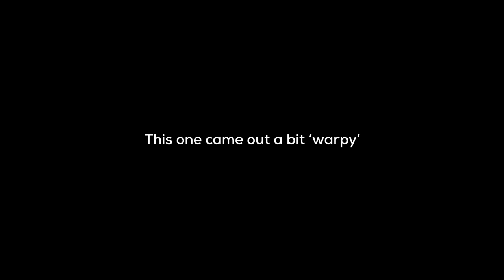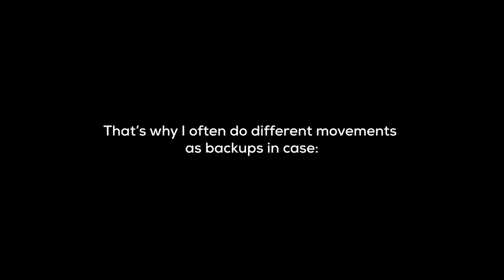How I Shoot URBAN B ROLL | Behind The Scenes Demonstration!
Get my Gear List (free PDF) with recommendations for beginners, intermediates and advanced,

Learn how to talk to camera with this One Page 'Cheat Sheet' PDF